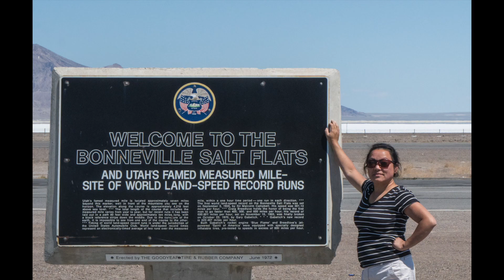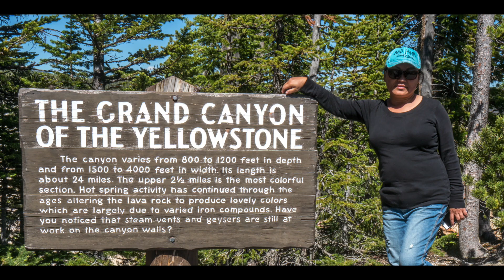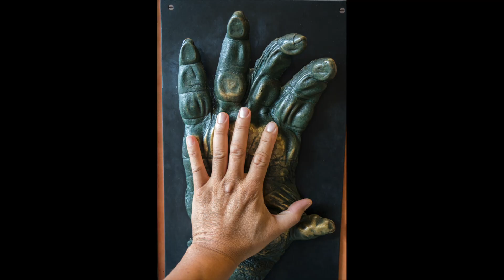Summer 2018 road trip